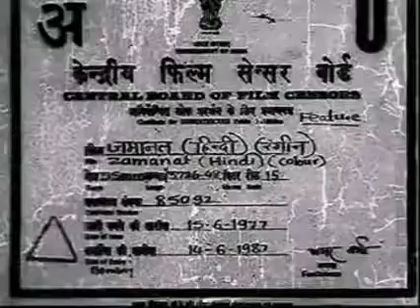gautam pictures (1977)